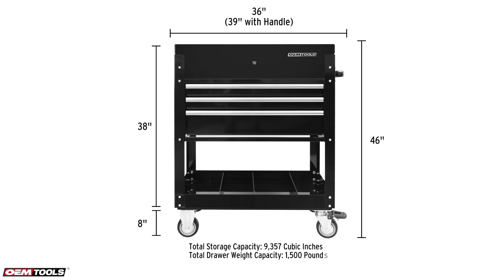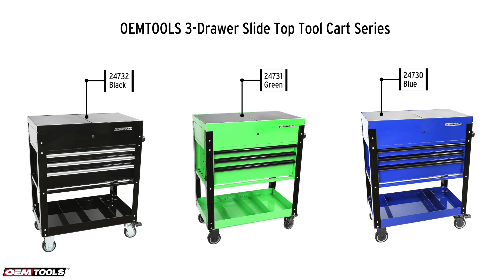OEMTOOLS 3-Drawer Slide Top Tool Cart Series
Mobility, Security and Ease-of-Access. OEMTOOLS® built the 3-Drawer Slide Top Tool Cart for the serious technician who takes tools to the job. Constructed with a 19 gauge steel shell coated with a durable matte finish, the box finish protects against signs of wear in the toughest conditions. Don't sacrifice security for mobility. The tubular lock with a quick lock feature ensures that your tools stay where you left them. Integrated power in the top compartment lets you store power tool batteries within reach and charge them conveniently as needed.

- Easily Access Your Most Used Tools with a Slide Top Compartment
- Constructed with a 19 Gauge Steel Shell and 21 Gauge Steel Drawers
- Drawer Slide Capacity: 100 Lb.
- Full Length Anodized Aluminum Drawer Pull
- Features 4 Heavy Duty Casters (2 Fixed, 2 Swivel/Locking) – 5" Diameter, 2" Wide
- Overall Dimensions: 36" (W) x 21" (D) x 46" (H)

OEMTOOLS® 24730 3 Drawer Slide Top Tool Cart - Blue
OEMTOOLS® 24731 3 Drawer Slide Top Tool Cart - Green
OEMTOOLS® 24732 3 Drawer Slide Top Tool Cart - Black